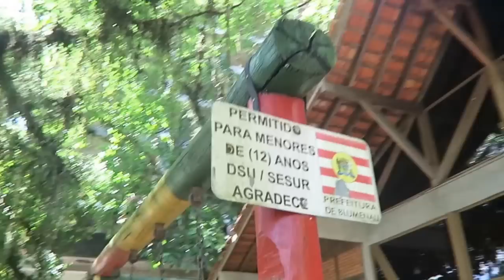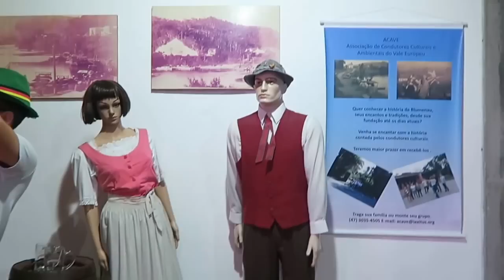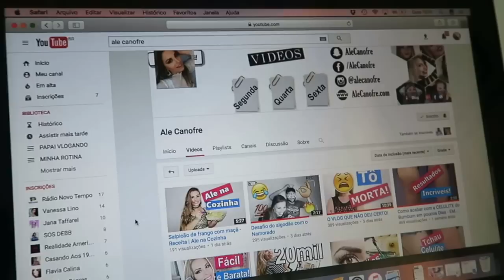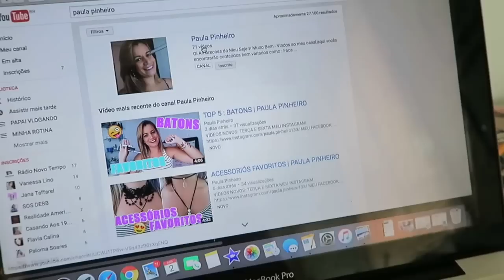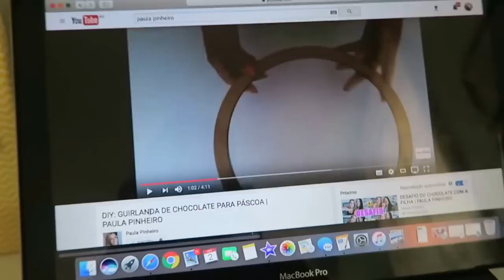+ UMA NOVIDADE - Vanessa Moraes